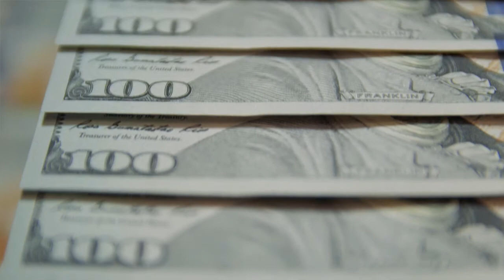S01E00 Financial Cures Infomercial